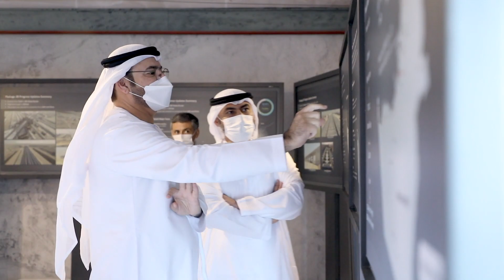His Excellency Mohammed Al Gergawi meeting with Etihad Rail Project team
His Excellency Mohammad Al Gergawi, Minister of Cabinet Affairs, met the Etihad Rail project team and toured the construction sites in Saih Shuaib and Al Maha forest in the inspection train.